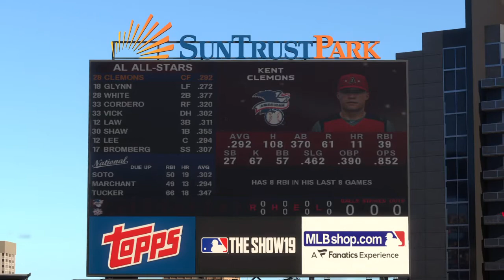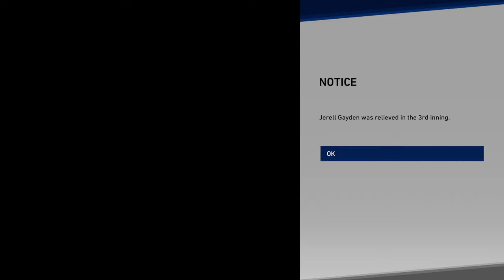10th All-star; The New Career Record for Most Pitched Games in All-star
The Nats' Ace made his 10th all-star game appearance, but he also achieved an career milestone by pitching the most games in the All-star surpassing Hall of Fame pitcher Roger Clemens